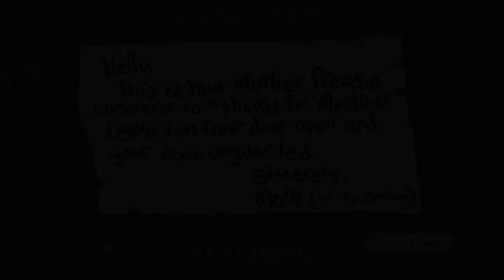Dark Stormy level in 4-10 | gameplay walkthrough | PvZ HD-like mod [android] #8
CREDITS:

a Mod by @SaraChara45
playlist of this mod:

PvZ (original vanilla version)
developed by: Popcap Games
published by: Electronic Arts/EA (for some mobile port I think)